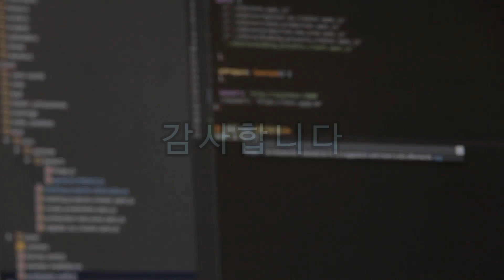[연말감사 이벤트 응모영상 #142] 12/15(수) 오늘밤 10시 실시간방송때 추첨할수있도록 이영상에 댓글로 남겨주세요^^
안녕하세요~ 믿고보는 풍생풍사입니다

오늘은 감사의 한해를 마감하는 뜻으로
"연말감사 구독자 추첨이벤트"를 진행하고자 합니다
당첨되신분들께는 풍수3종세트(나경,볼록거울,황동팔괘장식)를
보내드리오니 시간 되시는 분들께서는 많은참여 있으시길 바랍니다^^

안녕하세요,
K풍수연구원 대표 벽천 성영철입니다

- 2005년 풍수계 입문(이기풍수)
- 2006년 기감풍수 수학 :범조스승님

현) K풍수연구원 대표
현) 중원풍수지리학회 운영위원
현) K풍수연구회 주임교수

(전문분야)
- 음,양택 점혈, 공장부지, 상가건물, 전원주택 부지선정,
  주거공간(아파트,빌라,주택등) 감정및 개운비법 제공

1.주거공간(아파트,빌라,주택등)
 침실및 침대방향, 가구배치, 방향별색상,
 풍수개운비법 제공, 전원주택부지 감정및 선정,
 풍수설계도 제공

*상담유형(풍수길흉 및 풍수인테리어)
1.전화상담(예약제로 운영, 상담결과자료 제공)
2.출장상담
(풍수비전 감정법+기감풍수적용 (터의 기운감정) +상담자료 제공)